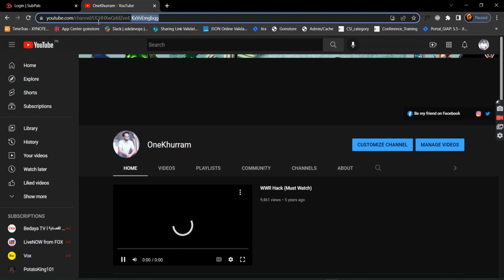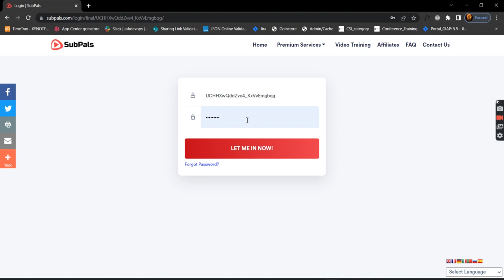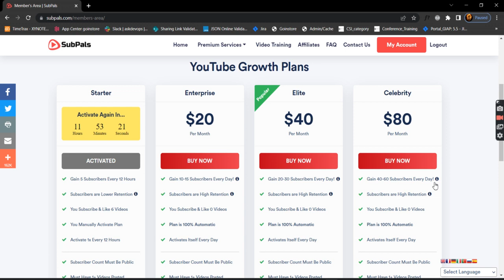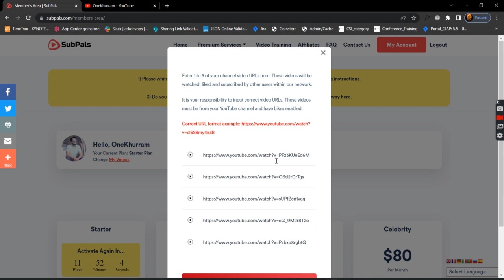How I Get My First 1000 Subscribers Quickly | Must watch to grow your channel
Topic cover :
View Problem Solve 2022 | YouTube Video Views Trick | Hafiz Dastgeer | @Kashif Majeed
How To Get More Views on YouTube (2022) | My Secret Strategy (100% Working)
8-10 Views Problem solved in 2022 - how to increase views on youtube 2022
Views Problem Solve 2022 | YouTube Video Views Trick | Rauf haneef |@Kashif Majeed
DEAD VIDEO को VIRAL कैसे करे?😱🔥 (SECRET TRICK)| How to Get More VIEWS on YouTube without Google Ads
View Problem Solve 2022 | YouTube Video Views Trick | Hafiz Dastgeer |, videoviews
YouTube Views Problem Solve 2022 | YouTube Video Views Trick 2022 | @Hafiz Dastgeer
5+ VIRAL YouTube SETTINGS that you MUST Know 😱🔥| Grow YouTube Channel Fast without using Google Ads📈
View Problem Solve 2022 | YouTube Video Views Trick | Yeh ghalti mat karna |@Technical Taqi shah
View Problem Solve 2022 | YouTube Video Views Trick
Best View trick for YouTube
YouTube Video Views Trick 2022⚡⚡ | View Problem Solve ✅⚡|
Views Problem Solved in 2022 | Tags, Description Free | YouTube Video Views Trick |
5 - 6 Views problem solved | video par views kaise badhaye | views kaise badhaye youtube par
YouTube Videos Par Views Kaise Hasil Kare | Kashif Majeed
Youtube Shorts Viral करे, सिर्फ 2 मिनट में | How To Viral Short Video On Youtube ?
Plzz Ye Ghalti Na Kro Wrna Kabi Views Nahi Ayen Ge | how to increase views on youtube 2022
How to Grow NEW YOUTUBE CHANNEL with RIGHT ALGORITHM 2022😱🔥| 100% Growth Secrets📈 Without Google Ads
सिर्फ़ 10-15 VIEWS आते है तो Secret Trick लगाओ😱🔥|How to Get More VIEWS on YouTube without Google Ads
10 Ways - New Channel Me Starting Me Views Kaise Laye ? How To Get Views On New Youtube Channel 2022

YouTube channel grow settings
Youtube channel grow tricks

You're Quires:

Video viral kaise kare YouTube main
Video viral Karen ka tarika
YouTube viral trick
Video viral trick on youtube

Interview of Israr Chheena 2.0
Iftikhar Ahmad Chheena

tanveer bhai
israr cheena 2.0
zubair ashraf
shafique jaffery